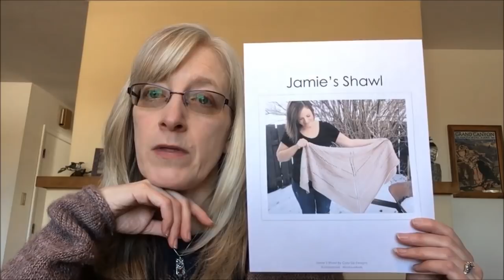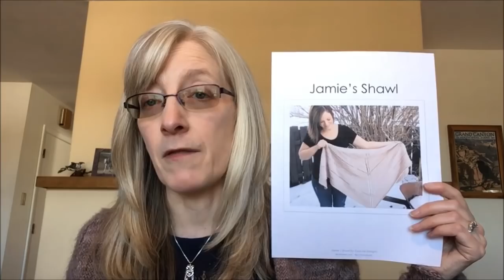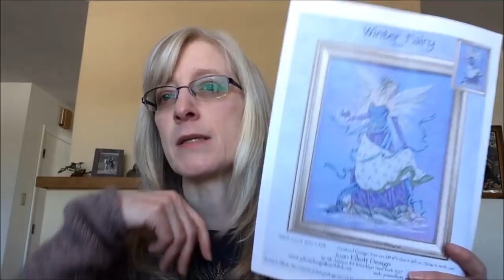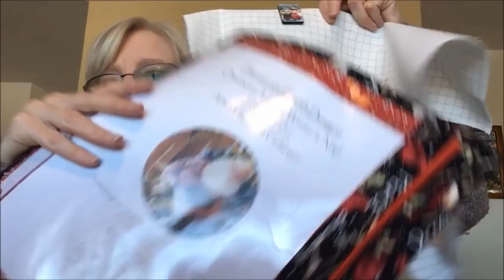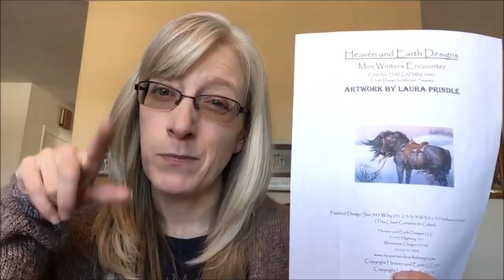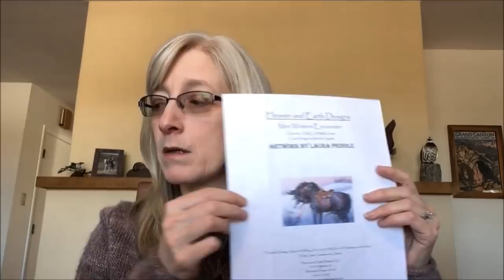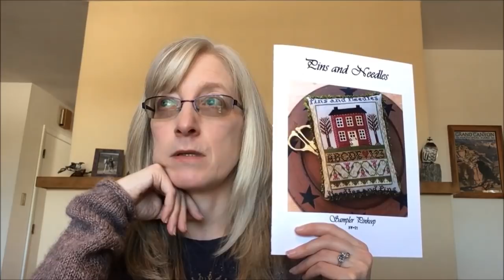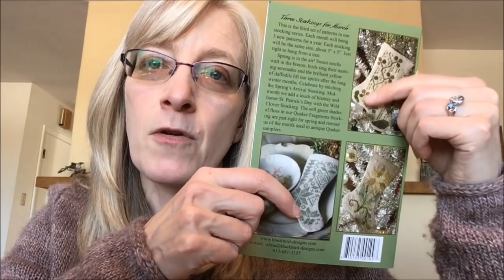January 5, 2019 Flosstube and Wooly Wonka Fibers Podcast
January 5, 2019 Podcast

General Update: 0:00 to 4:00

KNITTING: 4:02 to 21:34

Information on the fall 2019 trip to Scotland I'm hosting with Rowan Tree Travel

SPINNING: 21:36 - 23:52

BOOKS/READING: 23:54 - 34:21

Cross-Stitching: 34:23
Full Coverage Fanatics Facebook Group: